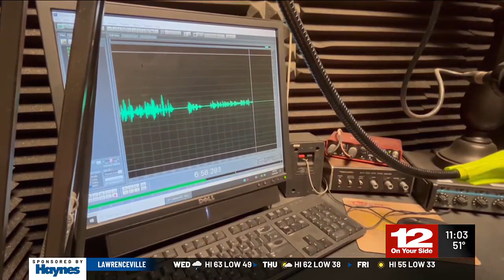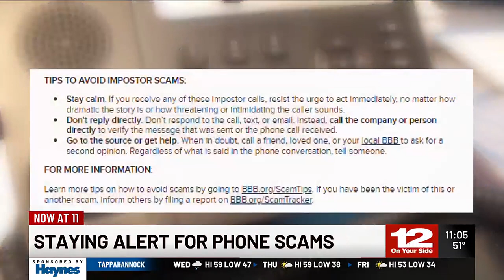‘Remain calm and think’: Resident urges people to stay alert for phone scams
A Henrico resident is warning people to stay alert and aware of potential phone scams after almost falling victim to one days before Christmas.